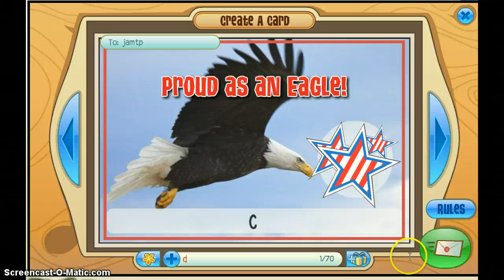OMG RARE SPIKE!!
Thank you so much Jampt